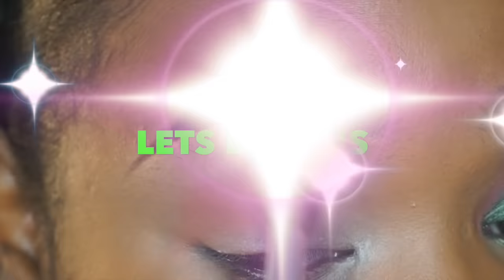BROWN SKIN BADDIE MAKEUP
IG prettybreemua
Sanpchat prettybreemua
face
IMAN Second to None Stick Foundation color clay 4
setting powder ben nye bananna powder

morphe palette its not on the site anymore
brushes costal brushes

contour black radiance rich manogany

blush and highlight

lipstick -smash box true grit